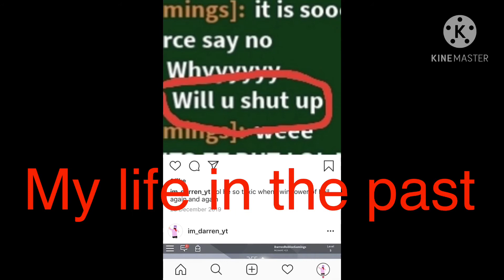My life in the past...and now!